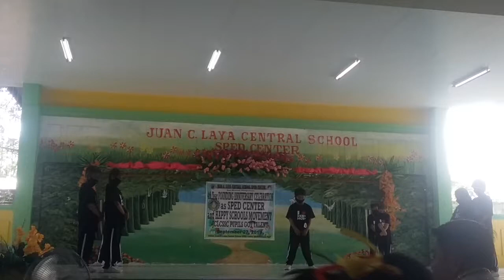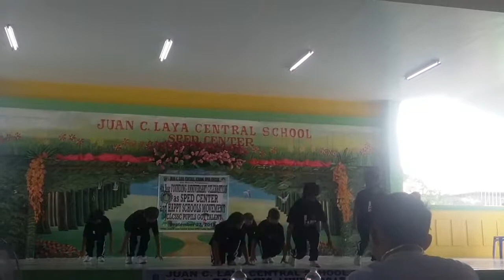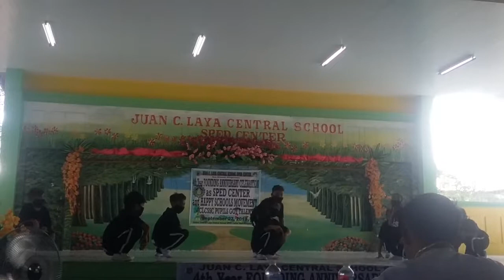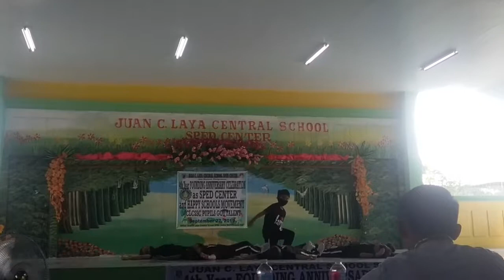4th Founding Anniversary Celebration - JCLCSSped Center 2019 # Got Talent - San Manuel, Pangasinan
Grade 3 - Sped - Hip hop